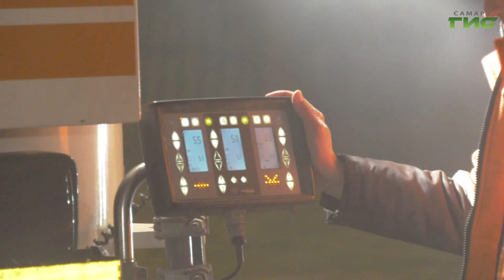В Самаре на улице Уральской начали фрезеровать старый слой дорожного покрытия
Ночью подрядчик начал приводить в порядок улицу Уральскую, которая находится в Куйбышевском районе областного центра. Подробности у наших корреспондентов.